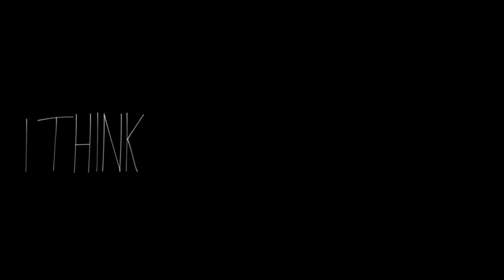Hollow Knight WIP